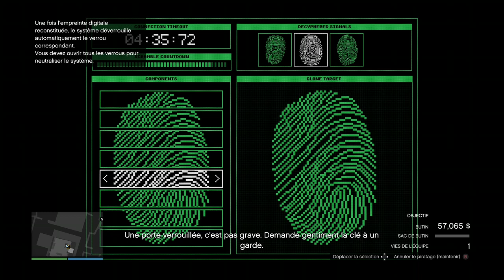gta online cayio perico Pink diamond